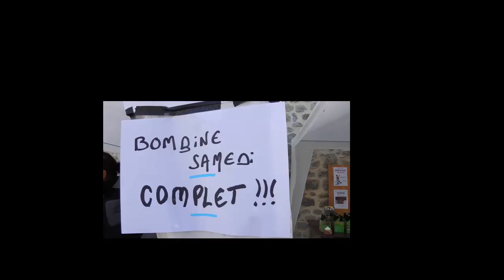Fête de la Bombine à St andéol de Berg Ardèche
LA BOMBINE ARDÉCHOISE

La bombine est un plat à base de pommes de terre, tout comme la crique ardéchoise. C'est un plat traditionnel de nos campagnes.
Voici donc l'authentique recette de la bombine ardéchoise telle qu'elle est proposée à Saint Andéol de Berg chaque année lors de la fête du repas du village. Elle est cuite dans le four du village.

Epluchez les pommes de terre et les carottes.
Coupez les pommes de terre en gros dés et les carottes en rondelles, la poitrine salée en petits lardons.
Emincez les oignons.

Dans une cocotte en fonte légèrement huilée, mettez une partie des oignons et une partie des lardons. Ensuite une couche de pommes de terre, viande de boeuf, pied de porc, carottes, le restant d'oignons et lardons.

Terminez par une couche de pommes de terre. Ajoutez thym, laurier, sel, poivre, tassez un peu.
Versez le vin et l'eau jusqu'à couvrir à peine. Posez le couvercle et cuire à four moyen pendant 3 heures à 3 heures et demie.

La bombine ardéchoise est un plat complet à servir avec une salade par exemple.

Bon appétit,

Ingrédients pour la bombine ardéchoise (pour 6 personnes) :
1,5 kg de pommes de terre,
1 à 2 carottes,
1 oignon,
1 kg de viande de boeuf coupé en morceaux,
1 pied de porc,
100 grammes de poitrine salée,
1 quart de verre de vin,
thym, laurier, sel, poivre, eau,
2 cuillères d'huile.